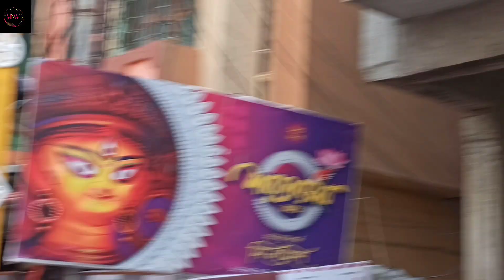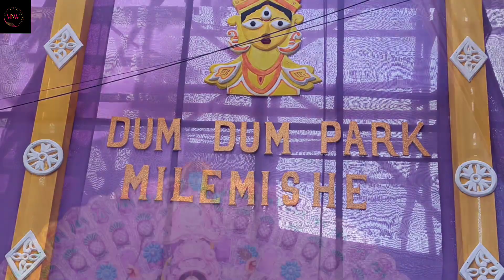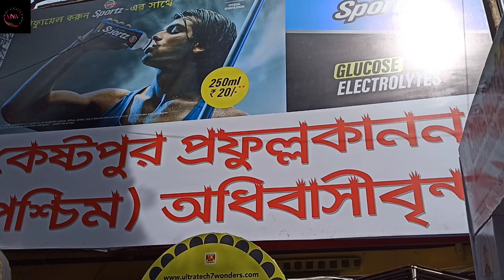আজকে নিয়ে এলাম দমদম পার্কের অন্যান্য পুজো সাথে রইলো প্রফুল্ল কানন ও আবাসনের পুজো ।। Misti Nibedita